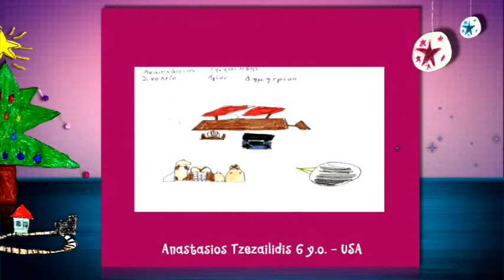CHILDREN'S DRAWING CONTEST 2014 32